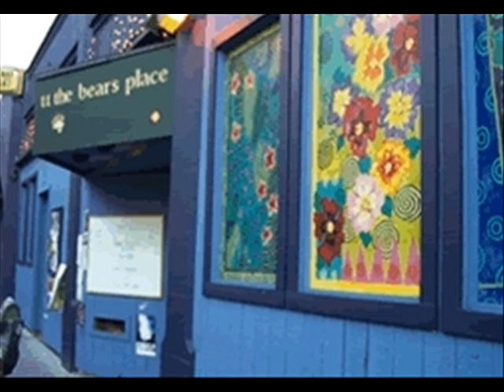Remembering Billy Ruane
Stolen from the Globe. Credited at end of story.
Song By Varsity Drag, used without permission.

The life force that is music coursed through Billy Ruane as he danced to band after band in club after club, shirt unbuttoned to nearly his navel, swept-back hair tousling to the beat, the beer in his hand never spilling a drop.

"It was athletic, acrobatic -- frenzied moves that no one but Billy could execute," said Pat McGrath of West Roxbury, a long-time friend who helped manage Mr. Ruane's financial affairs. "I've seen pictures of him in various states of levitation that defy physics and gravity."

More than just a fan extraordinaire, Mr. Ruane was a music promoter and impresario who elevated the alternative rock scene. With exhaustive dedication, he booked bands into Cambridge clubs and promoted musicians. At shows, he bought armloads of their CDs, which he gave away with evangelizing fervor.

"Everyone wanted Billy Ruane's seal of approval," said guitarist Rich Gilbert, who played with several key Boston bands and now lives in Nashville. "I hate to use this word, but there was real credibility involved. If Billy Ruane supported you, you felt like you were doing something artistically meaningful."

As a teenager in the 1970s, Mr. Ruane began hanging out at the Rathskeller, the seminal Kenmore Square club affectionately known as the Rat.
He wrote himself into Greater Boston's music history in 1987 while planning his 30th birthday party, a multi-band extravaganza that promised to overflow available club space in Cambridge's Central Square. Mr. Ruane persuaded the owners of the Middle East restaurant to use their stage space for live music that night, giving birth to one of the region's most important venues.
Everywhere Mr. Ruane went, his presence was unforgettable.

"I had this notion of this professor of anarchy in the Boston rock scene," said Alex Ross, a music critic for The New Yorker who was a Harvard student when he encountered Mr. Ruane in clubs. "Even when he seemed to be out of his mind, it was all about the music. It was kind of this totally unchecked, unrestrained enthusiasm for what he loved."

"He described himself as a 'courtier to the musicians,' " McGrath said. "What Billy said about musicians was, 'Man evolved up to a point, but some people kept evolving, and they're the musicians.' He felt like musicians were a more evolved species than mere mortals."

In the presence of music he loved, Mr. Ruane would react "with his entire being," Gilbert said. "He was this physical whirling dervish of appreciation in the club. You could have a room where everyone was standing stock still and quiet, and Billy would be gesturing and gyrating enthusiastically."

Untucked shirttails make some look unkempt, "but it was fashionable for him, he made it work," Gilbert said. "He was quite a dapper man. He had tousled hair that people spend $200 to get it that way, but they don't realize it comes from the soul. Billy had so much soul."

For a time, Mr. Ruane helped put together concerts in the state's prisons, including a show in Walpole.
"It was a pretty intense scene, but Billy was dancing fearlessly in the aisles," said Lilli Dennison, who booked and promoted shows in Boston and Cambridge before moving to Seattle. "The inmates were calling him David Bowie and giving him standing ovations. The guards had to calm him down, not the inmates."

When the music stopped and it was time to go home, Mr. Ruane would plant wet kisses all around, his unshaven scruff marking the territory of friendship.
"At the end of the night, he'd always tell you he loved you," Beard said, "and you always believed it."